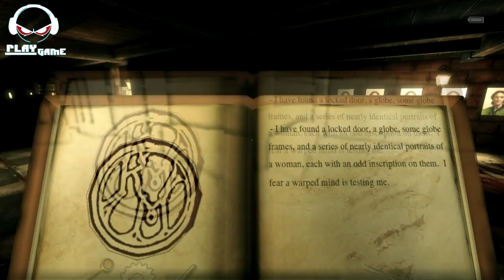კრავენას მანორა – მოოჩა და გათაააავდა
აჰა კრავენაც დავამთავრე, ახლა ალიენის იზოლატიონით დატკბით და მერე მოვიფიქრებ კიდევ რამეს